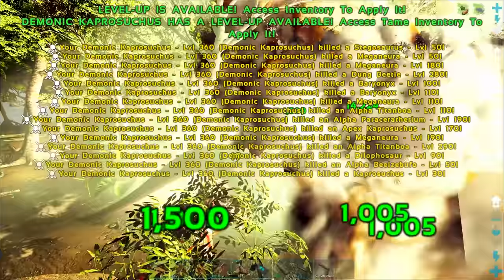This MONKEY Can WIPE OUT ISLANDS with a SINGLE ATTACK! | ARK MEGA Modded #27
Welcome to ARK Survival Evolved Mega Modded Survival! We got a stack of the BEST ARK Mods going around, all in one world ready to create CHAOS!

ARK Survival Evolved Overview:

As a man or woman stranded, freezing and starving on the shores of a mysterious island called ARK, you must hunt, harvest resources, craft items, grow crops, research technologies, and build shelters to withstand the elements. In ARK, you'll use your cunning and resources to kill or tame & breed the leviathan dinosaurs and other primeval creatures roaming the land, and team up with or prey on hundreds of other players to survive, dominate... and escape!

- Tame, Train, Breed & Ride Dinosaurs, in a living ecosystem